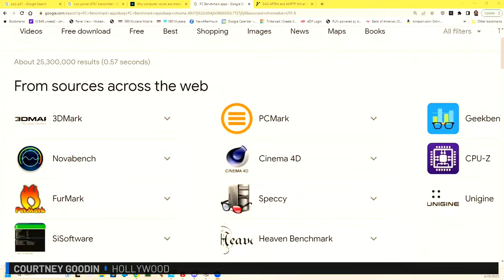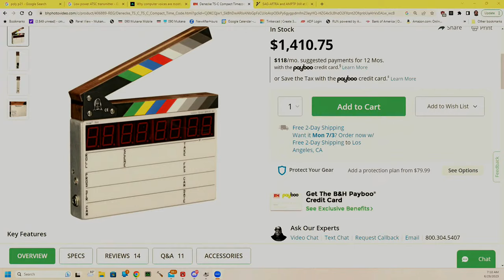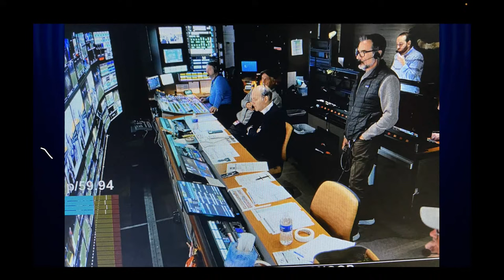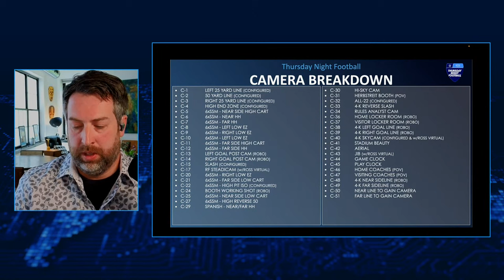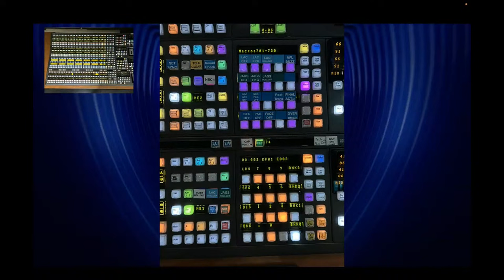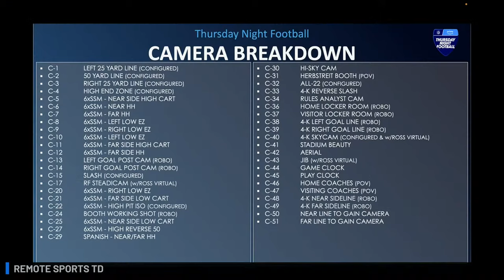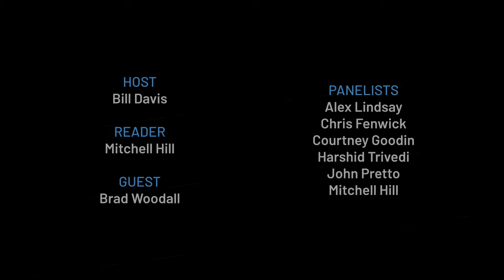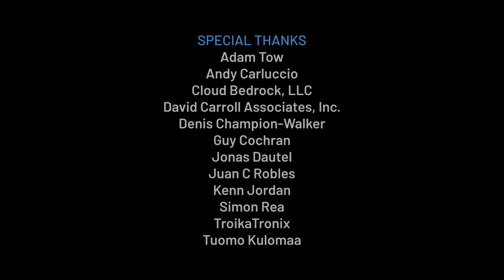Focus on Remote Sports TD Brad Woodall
Brad Woodall, Amazon’s Thursday Night Football Package Technical Director, will discuss the remote sport TD workload and how it's been affected by HDR broadcast.  He will also talk about his experience with other network sporting events with NBC and CBS.
4 41 offset
00:00 Start
00:46 I have two desktop PCs with similar specs in my office and I only need one. What are some good performance comparison sites or tests to help me decide which one to keep?
02:27 We have an IPTV solution at one of our locations. What is the simplest method of creating an RTSP stream to add in as a channel
03:43 What is an inexpensive way to send a 1080p HDMI Out wirelessly (150 feet) to 5 monitors with HDMI inputs?
06:29 What would you consider to be the minimum spec portable Mac for concurrent 4-5 MBit live-streaming on one machine?
08:48 What's your favorite workflow for using time code on set?
14:52 Is it ok to run a tower desktop on its side?
15:53 With the Disney-ESPN Catalyst Stage, are LED walls becoming a requirement for most Live TV sets?
21:04  Is routing the Hyperdeck audio through my ATEM mini Extreme ISO and then into the RODEcaster the best option?
22:54 Miele used a hired host for their IFA 2022 press event instead of a corporate staff member. Is that a common practice?
25:55 WordPress has a new AI plug-in that can generate and edit text called the Jetpack AI Assistant will you use this?
30:54 how goes the writer's strike?
42:00 Follow up on LED walls. Are they the preferred solution over projection mapping?
44:54 With the success of cloud-based PC services like Shadow, could you ever see Apple (or a reseller) offering an end-user oriented "Mac-to-go" service similar to Shadow?
46:45 How much time should one set aside to learn Companion on a Stream Deck?
47:42 Alex, you mention "most of the US uses a subscription service for content."
54:53 I have very few customers that ever ask for 4K for live event streaming, or even the recording of said events. Do you ever see that changing?
56:25 what is the best way to monitor network bandwidth status or performance for streaming live events to youtube and or other platforms.thanks!
57:07 Can Large Language Models Infer Causation from Correlation?
59:13 *** Panel Discussion - Remote Sports TD***
01:22:00 How long does it take from when the truck arrives at a location until the broadcast can start? What key factors need to be managed?
01:27:25 To what extent is the Skycam directed, and is there a dedicated director for that?
01:28:13 What are the most common issues/problems you get to solve?
01:30:18 Are there any PTZ cameras in the mix?
01:32:01 How do you organize your MEs and keyers for a football game?
01:32:43 What was the highlight of your London, Sochi, and Rio Olympics? Did anything happen in these that you totally didn't expect that called for above average technical expertise?
01:34:59 What's the story behind the Celebration Cam and how you orchestrate that process to TD Touchdowns and celebrations. Does Cam Operator sell you the shot?
01:36:20 What advantages does the GV K-Frame platform bring that others of its class don't have?
01:37:24 What is a 3 channel wipe and how does it work?
01:39:57 Are there any features or capabilities you would like switcher makers to add to future products or updates?
01:42:32 When you say "tape machine" is it basically an EVS server nowadays?
01:43:15 How long have you been in the OH community?
01:43:44 When you define your panel layout, do you do it on the panel itself or via an app or Web page?
01:44:06 Can you talk about why it takes 14 trucks to do a game?
01:48:36 What changes/issues have you encountered with the move to SMPTE 2110 from SDI?
01:49:38 Do you use a foot pedal for anything during a show?
01:50:12 While you use word "remote" how frequently did you do work remote to the facility?... eg, Mickey is in the Philippines working as our remote A1 usually.
01:51:46 Can you explain the use of GPI triggers for tape machines?
01:52:25 TD and EIC - where can responsibilities overlap and what responsibilities have a hard delegation?
01:53:20 Do you always power the trucks with the generator? Or do you pull power from the stadiums?
01:54:25 How much GPO signals are typically requested by the 1A for mix automation on different types of live sports productions?
01:55:10 Do you have a favourite Story from production?

See you at the next one!